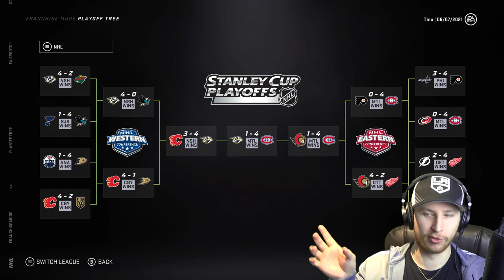NHL 21: Physical Fantasy Draft!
Using the physical category in order to select a team on NHL 21.